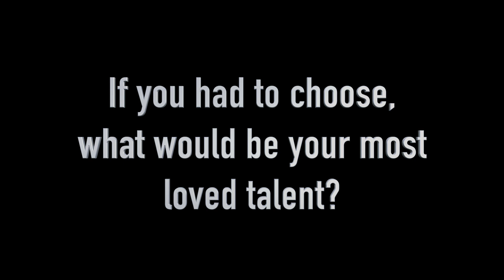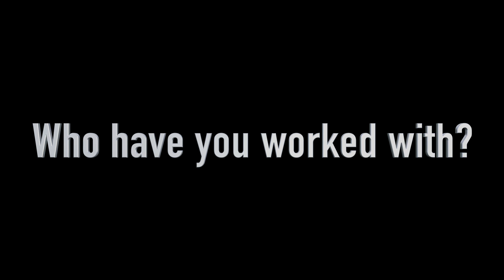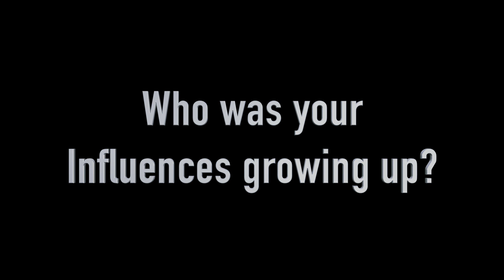Chago Williams - Interview - A lil Bit About Me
Another WorldWest Media Film, a lil bit about me, on this show we will be interviewing people, actors, musicians, comedians, models, sports and more. Today A lil bit about me caught up with Chago Williams , Music Artist, Producer, Writer.and Director... listen as he tells you his story, and tell you of first musical partner Snoop Dogg, as well as doing music witht the Eastsidaz, . Kokane, the Outlawz, Master P, Method man, and so many more. how he got started, and what to expect.